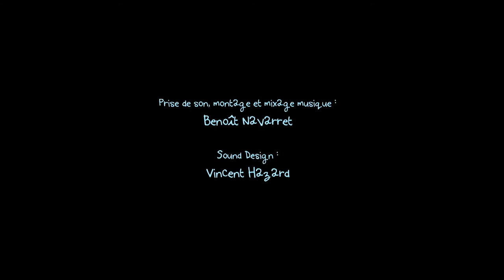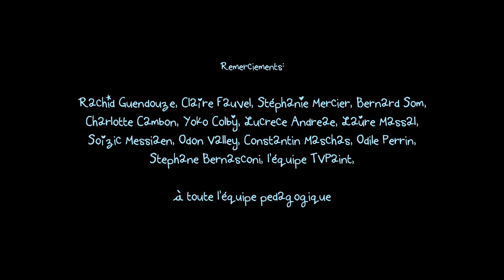THE KING and THE BEAVER 👑🐻 A Tale of Balance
🏰 Join us on a captivating animated adventure as the greedy king seeks the beaver's help to build a castle. But when he gives the beaver an axe, chaos ensues! Witness the unintended destruction of the forest and the arrival of a powerful wind that blows everything away. This thought-provoking short film explores themes of greed, environmentalism, and the consequences of our actions. 🌳🌲💔